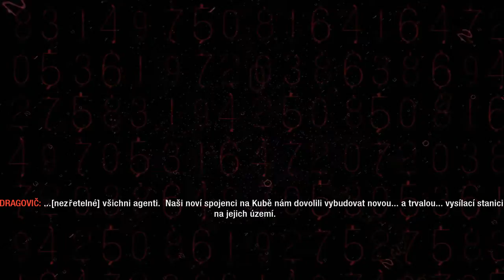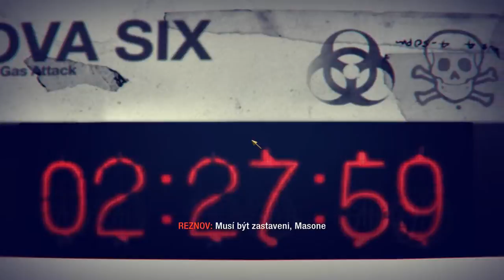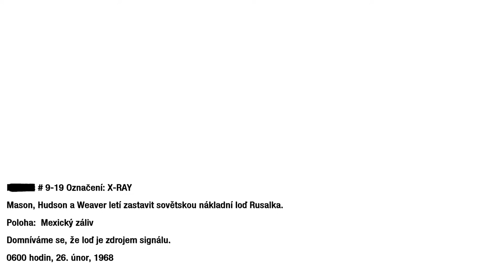Český Let's Play Call Of Duty : Black Ops | Part 13 - Hlasy v Hlavě